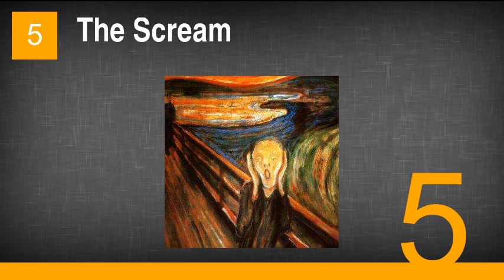The Top 10 Iconic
10. Rosie the Riveter
9. Uncle Sam
8. American Gothic
7. Sailor Kissing Nurse
6. Andy Warhol
5. The Scream
4. The Last Supper
3. Guernica
2. The Persistence of Memory
1. Yes We Can